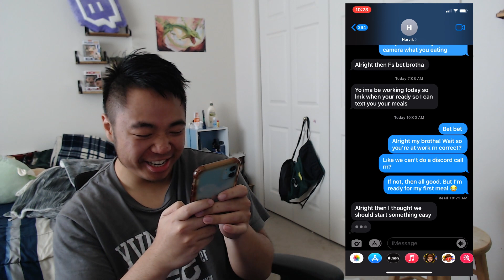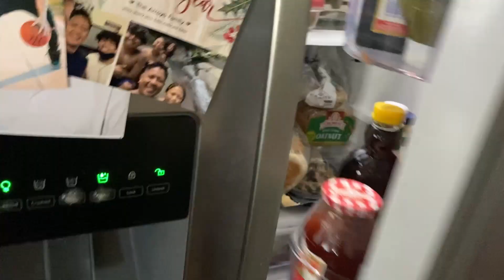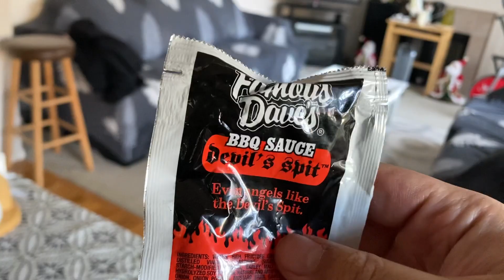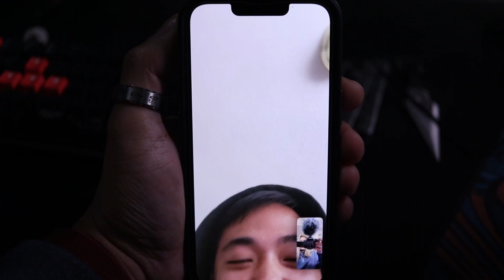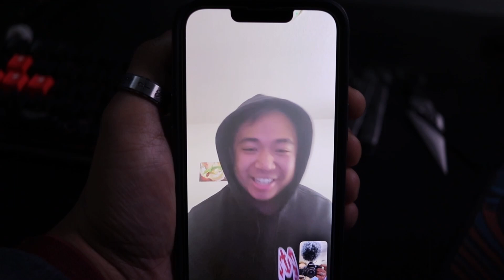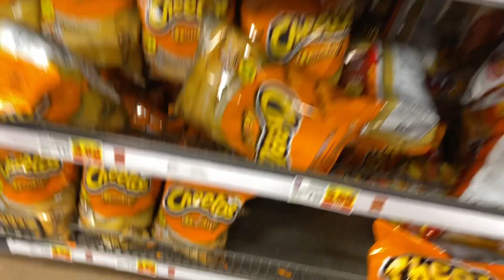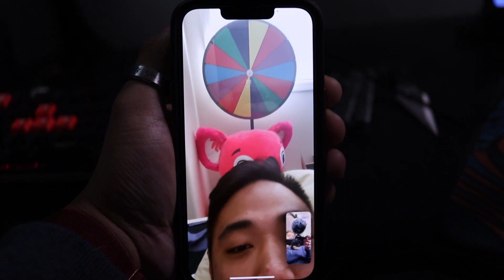CROOKS Control Each Other's Meals for a Whole Day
What happens when the Crooks members control each other's meals for a whole day!

★Crooks MEMBERS★
● KAYC -
Channel:

● JROZE -
Channel:

● AYEDAMNN -
Channel:

● HARVIK -
Channel: